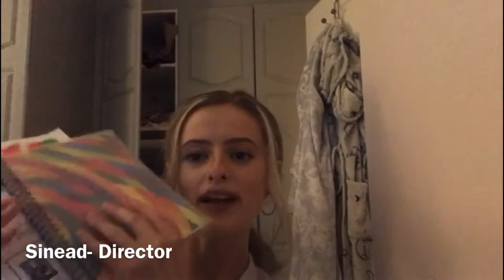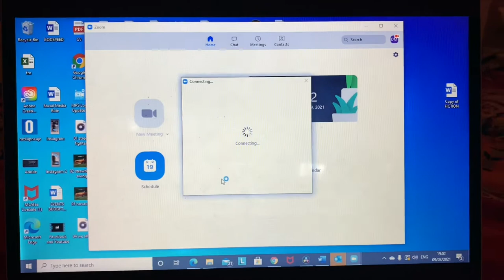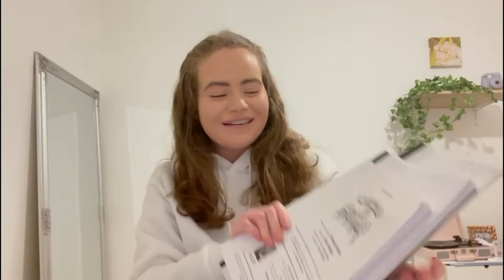DCUtv Vlog #10 - Little Shop Of Horrors